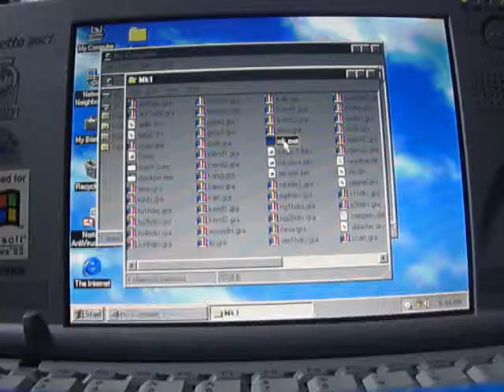Libretto 50ct Mortal Kombat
Test your miJOHNNY CAGE (wtf)
One of the best options (and there are few) of fighting within libretto's default capabilities; Back in the day it was considered the best port of MK1.

Pentium 75
32mb
Windows 95

Mortal Kombat (Floppy version :/)